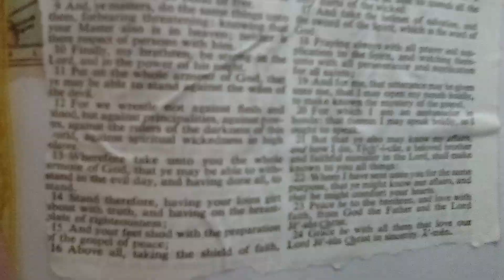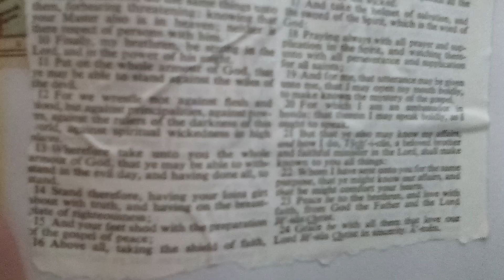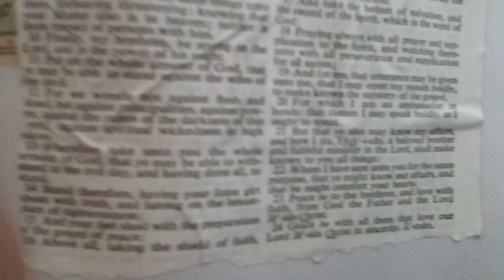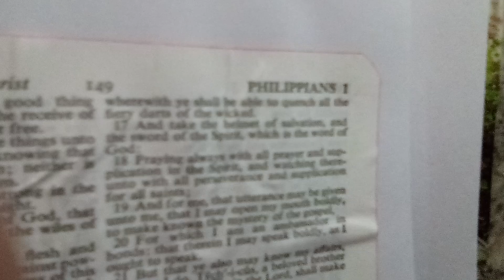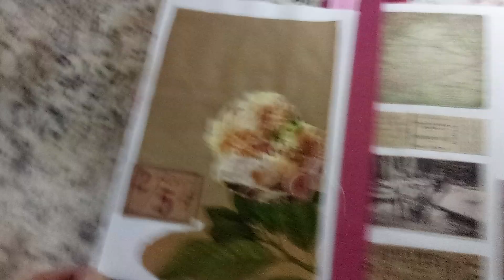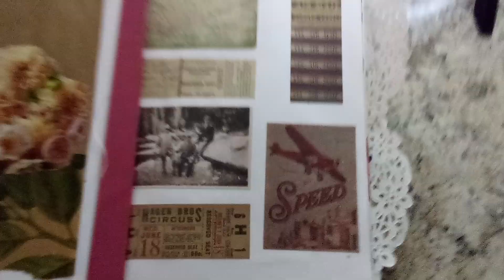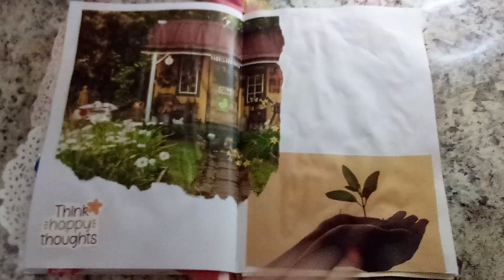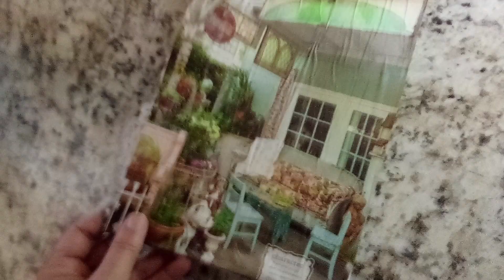Morning Devotion with my Junk journal